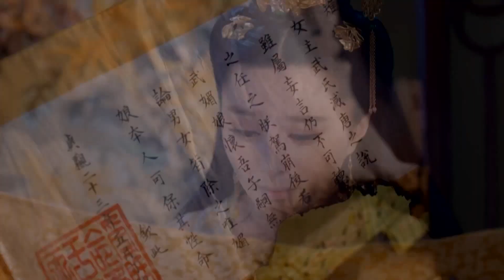武媚娘受刺激一路哭著跑到李治的床邊，兩人醉生夢死一夜激情，武媚娘終於成爲了李治的女人。| 范冰冰 李治廷【武媚娘传奇TheEmpressofChina EP61-3】